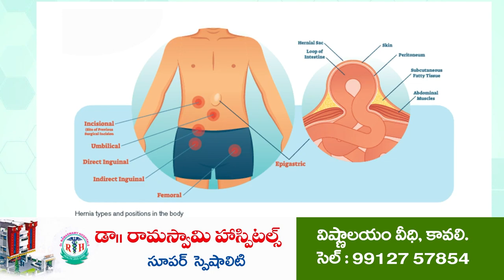స‌మ‌స్య‌ల‌ను స‌త్వ‌ర‌మే ప‌రిష్క‌రించండి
- సంగంలో జ‌రిగిన జ‌గ‌న‌న్న‌కు చెబుదాం ప్రోగ్రామ్‌లో ట్రైనీ కలెక్టర్ సంజనాసింహ
- ప్ర‌జ‌ల నుంచి అర్జీలు స్వీక‌రించిన సంగం తహసిల్దార్ నాగరాజు, ఎంపీడీవో గోపి